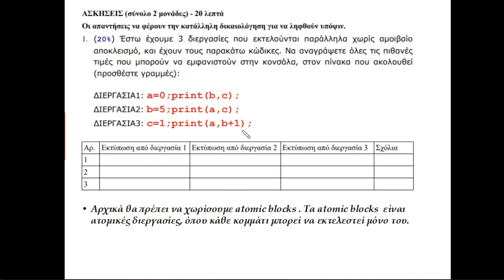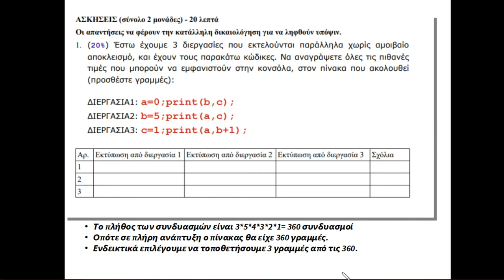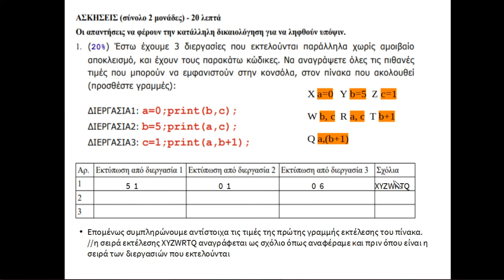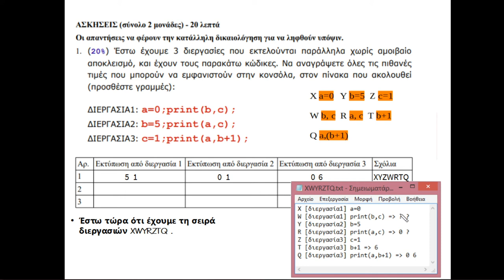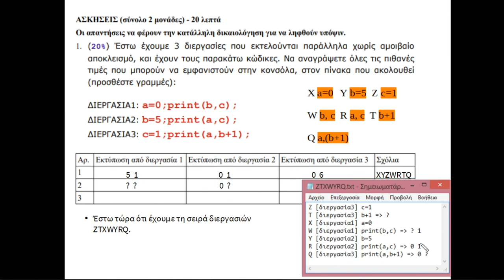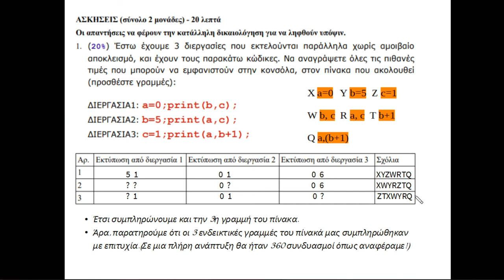Επίλυση Άσκησης Παράλληλης Εκτέλεσης Διεργασιών - ΠΑΡΣΥΣ - Ιούλιος 2020